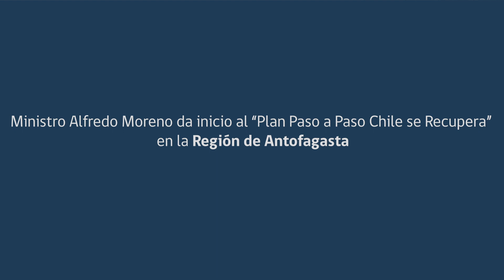Ministro Alfredo Moreno da inicio al “Plan Paso a Paso Chile se Recupera” en Región de Antofagasta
“Hoy queremos iniciar y poner en marcha el plan de recuperación del empleo. Tanto en esta región como en el resto del país, hemos perdido una gran cantidad de empleos: 1,8 millones de empleos y más de 500 mil que se encuentran suspendidos. Y esos empleos, ahora que la salud nos lo está permitiendo y que podemos tener un poco más de movilidad, tenemos que recuperarlos”, informó el titular de Obras Públicas en su visita a la zona, realizada el viernes.